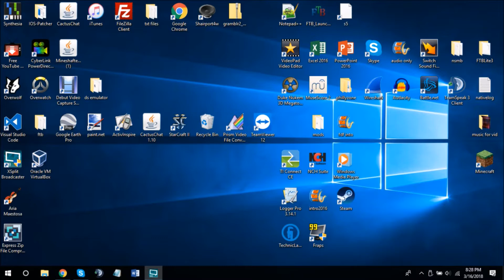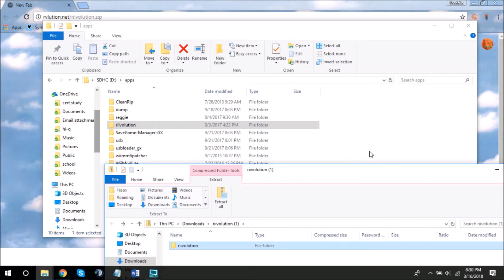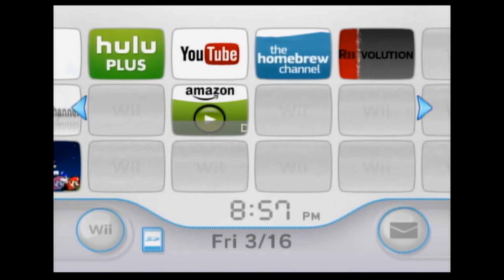Modding Your Wii Pt. 2: Installing Riivolution (Now with Captions!)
Can't hear me? Turn on subtitles and set them to "English" (NOT "English Auto-generated").

See the series where I teach you how to mod your Wii and play custom levels and more

I have a Minecraft server
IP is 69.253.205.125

TWO DISCORD SERVERS EXIST IN THE UNIVERSE.

Find me in games (these are my usernames):
★Minecraft: fdf2002
★Battle.net: FDFreddie
★Game Center: fdf2
★Steam: fdf2002